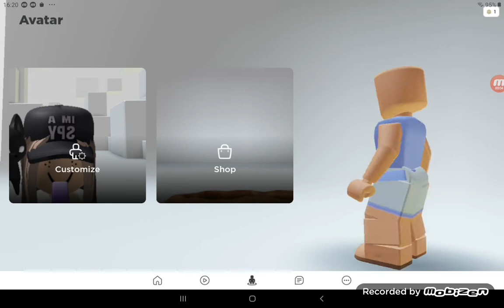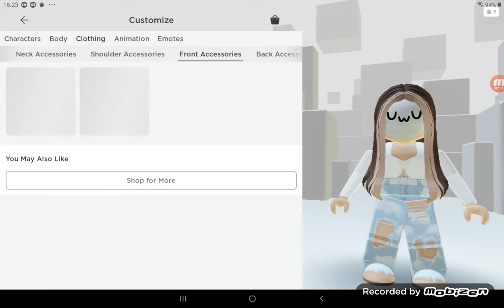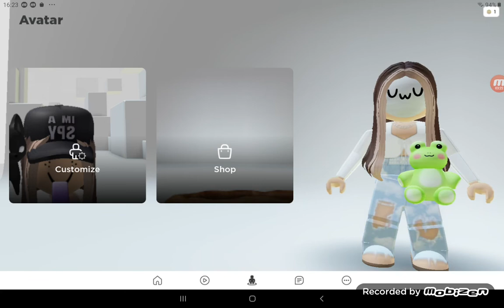dressing my avatar again